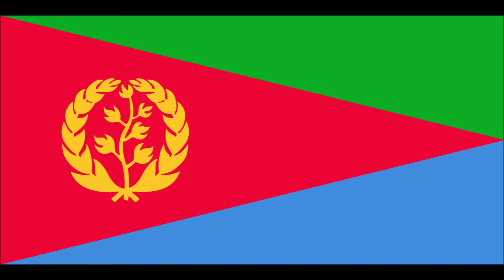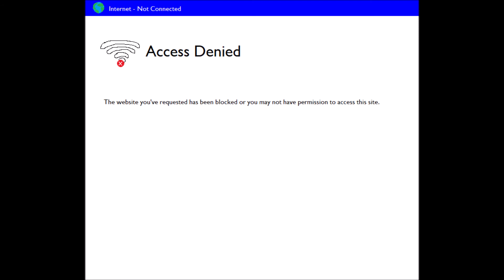Countries Without YouTube (2021)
Yeah, some places around the globe if you visit any of them, don't expect access to this social media platform or any other social media.